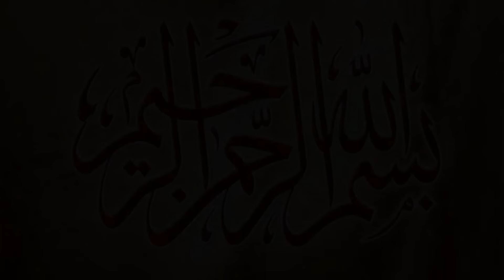26/5/2024 || Rehman Bijli || Rana Ali Shan || Muchan Wala | New Kabaddi Match